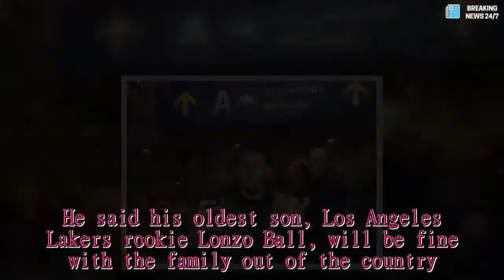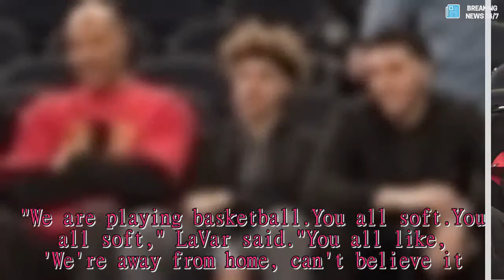LaVar Ball: Plan is for LiAngelo, LaMelo to finish season in Lithuania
PRIENAI, Lithuania -- LaVar Ball said the plan is for his sons LiAngelo and LaMelo to remain with their new Lithuanian team through the remainder of its season.

"The plan is for them to be here until the end of May or June," LaVar said. "Hopefully they make the playoffs."

LaVar, who came to Lithuania with his wife, Tina, her parents and other family members, said the entire family plans on staying at least six weeks. He said his oldest son, Los Angeles Lakers rookie Lonzo Ball, will be fine with the family out of the country.

Ball, speaking to ESPN on Friday afternoon just prior to the first practice, said he isn't concerned with the adjustment for 19-year-old LiAngelo and 16-year-old LaMelo as they prepare to make their professional debuts next Tuesday at home against Tsmoki-Minsk.

"We are playing basketball. You all soft. You all soft," LaVar said. "You all like, 'We're away from home, can't believe it.' We're in the gym.

"As long as my boys are playing, they're comfortable," he added. "As long as they are playing basketball. You all making it a big-ass deal. They're in a new town, meeting new guys. They're playing basketball."

LiAngelo and LaMelo didn't say much upon walking into the arena prior to their first practice.

"I'm not nervous," LiAngelo told ESPN. "We're just playing."

"Just another practice," LaMelo added.

Upon entering the gym, LaVar met with Prienu Vytautas head coach Virginijus Seskus, and they spoke for a couple of minutes.

"I like, I like. I'm ready for some action. Let's get to work," LaVar said. "We're going to have a great time. New experience for me and you, but great."